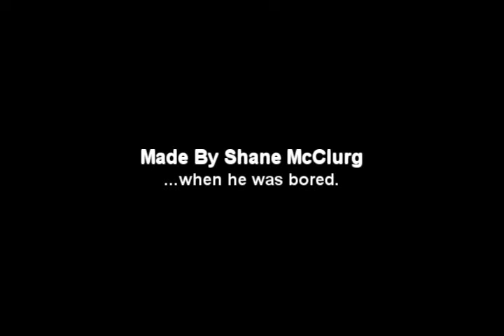The Comfy Coffin [tentative title] Storyboard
A couple of weeks ago I drew some storyboard frames for an idea I had for a comic book or animated series. I just found them today and put together this little video to showcase them. Not sure if I'm going to continue or not, but here it is!

The story is about a boy named Friedrich Perish whose parents own and run a world famous funeral parlor. People from all over the world send requests for their loved ones to be embalmed at the parlor so the family travels the globe to retrieve corpses. Throw in a Necrophiliac, an Teenage Angst receptionist, and a ooky spooky neighbor boy and you have...well.. this.

The Comfy Coffin was its tentative title until I thought of something better.